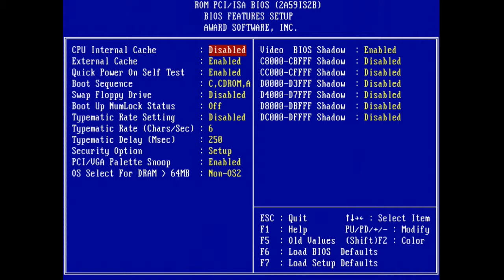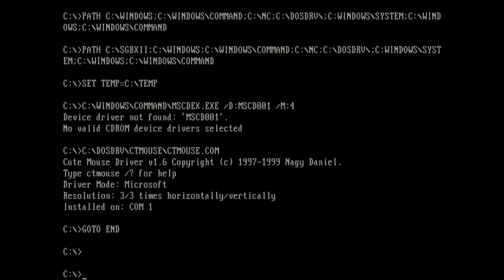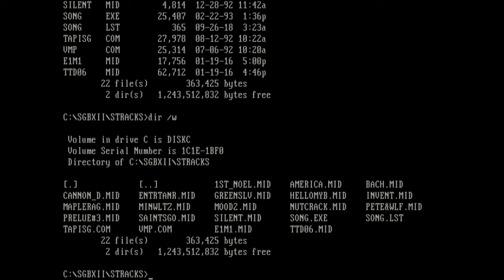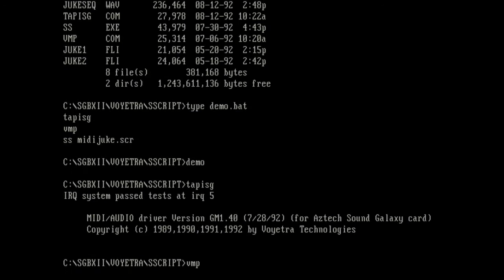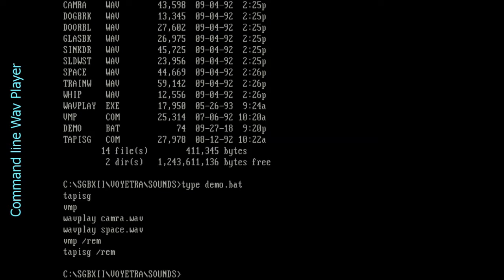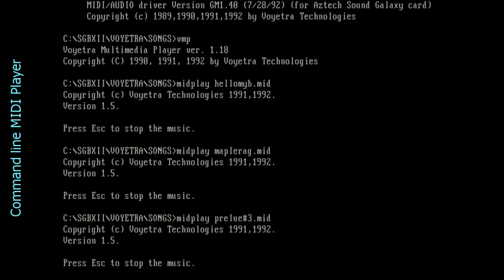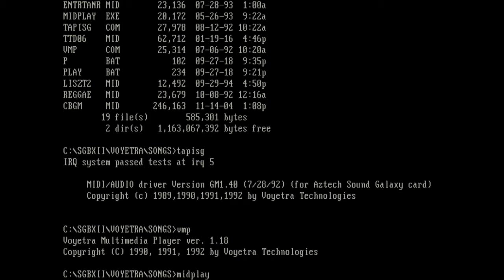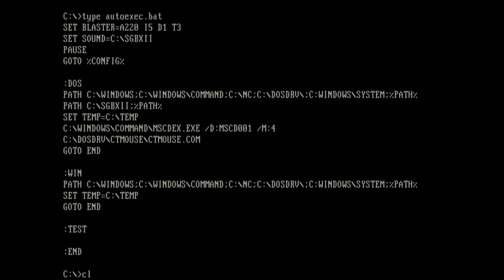Aztech Sound Galaxy BXII sound card - DOS Install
Old PC Pentium 166
Sound card - Aztech Sound Galaxy BXII
Part2 - DOS - Install